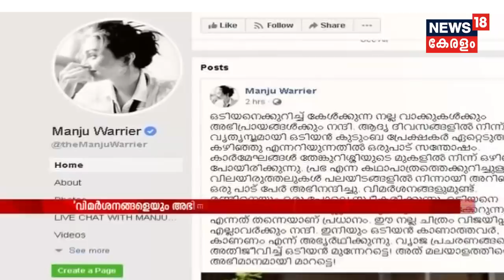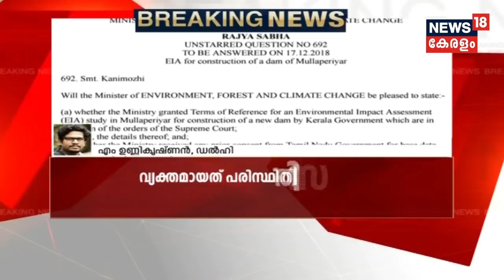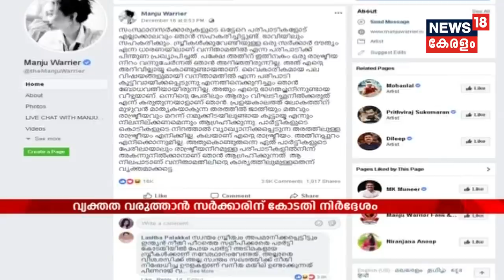News @ 4 PM: മഞ്ജു കാണിക്കുന്നത് നന്ദികേടെന്ന് തുറന്നടിച്ച് ഒടിയന്‍ സംവിധായകന്‍ | 18th December 2018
Mohanlal starrer Odiyan, which was released with great expectations, is facing cyberbullying. The film is being degraded in the social media and the director VA Shrikumar Menon is facing severe criticism and abuse. Shrikumar alleges that a lobby led a prominent actor is behind this degradation and all the stars of the movie, including Mohanlal supported his version, except lead actress Manju Warrier. Her silence at the time of great distress was widely noticed and criticised. Watch Shrikumar Menon's reaction to Manju Warrier's silence over the flaking of Odiyan.